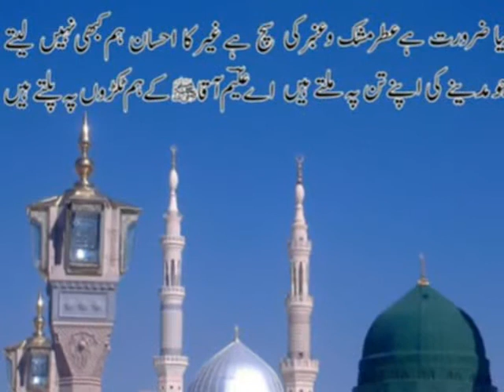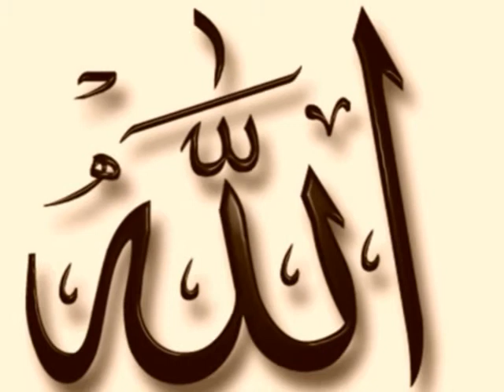Zainul Aabden New Best Kalam Jise Roze Nabi Se 2017